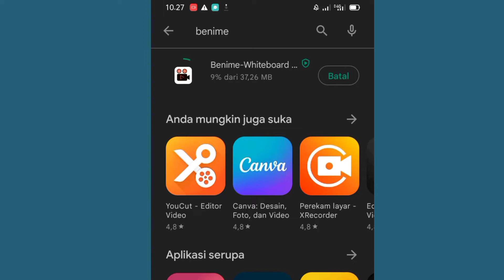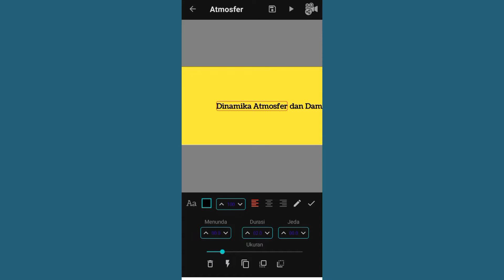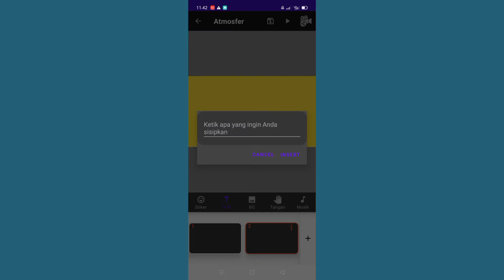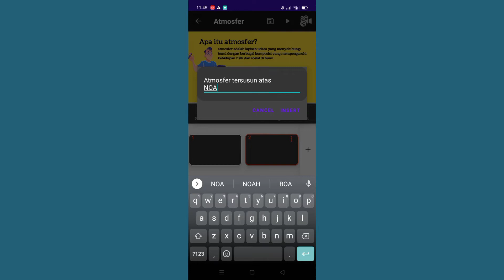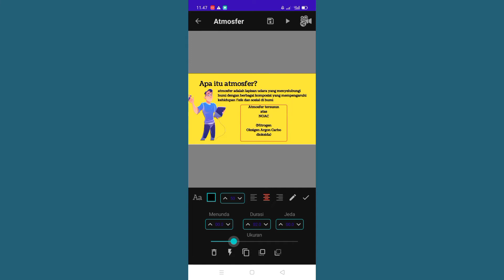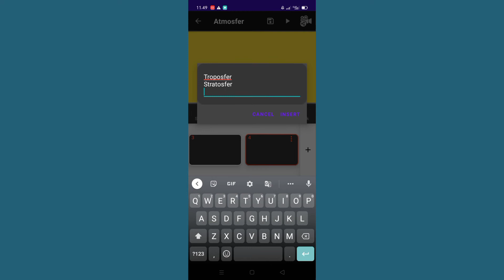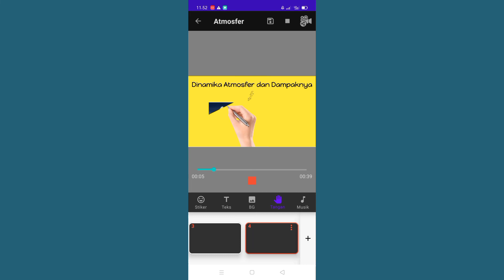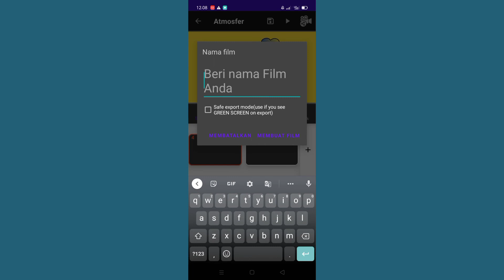Buat Video Animasi dengan Hape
Hallo sobat Jefri Edukasi.
Bapak/Ibuk Guru Penggerak, Siswa, Mahasiswa, dan Teman-teman seperjuangan. Hari ini Jefri Edukasi memberikan sedikit tutorial membuat video pembelajaran dengan sentuhan animasi yang mudah di lakukan di rumah. Video ini diharapkan dapat bermanfaat untuk membuat video pembelajaran berbasis konseptual. Terima kasih.